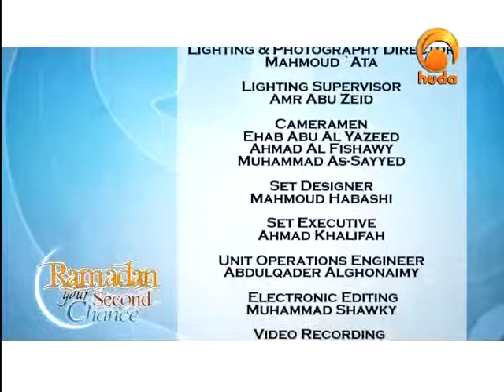Ramadan your second Chance 26 September 04 06 17 07